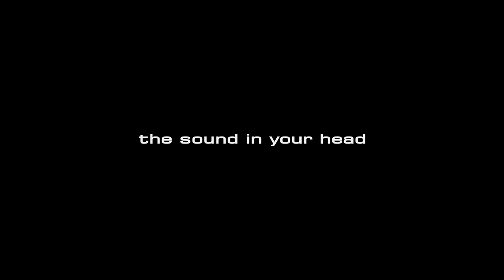Chris Buck - Buck & Evans - Blackstar 10th Anniversary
Special words from Chris celebrating our 10th anniversary.